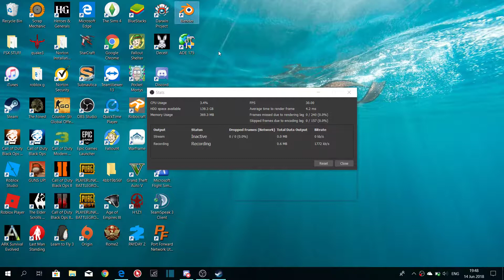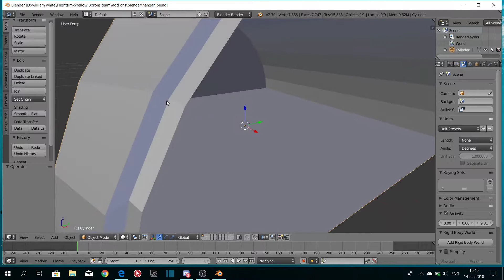Custom Hangar status